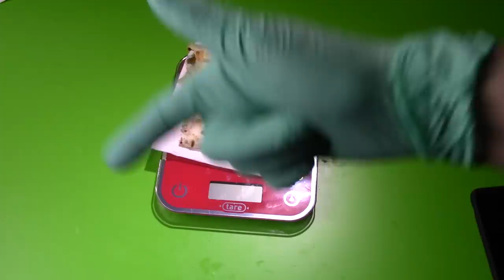TRANSFORMER UN SUBWAY EN TACOS !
Salut la famille, aujourd'hui petite vidéo sur comment je transforme un sandwich Subway en Tacos maison. J'ai prit un Subway au thon avec crudité classique, j'ai ajouté le tout sur une crêpe ou peau durum pour en faire un tacos maison au thon. J'ai utilisé de la sauce Valentina importé du Mexique.

Snap : lecritiqueur